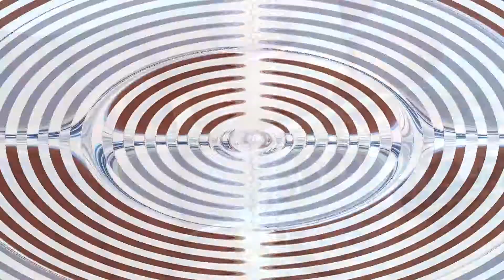100th video of Jolilly's Kitchen//My earrings collection//Fancy jewelries//imitation jewels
Welcome to Jolilly's Kitchen, today is 100th video in our channel.  Today no cooking video just a video for relaxing.  I have shown my earrings collections.  I love long earrings.  In this video, I shared some of them with you guys.

earrings collection in tamil

I would like to thank my YouTube friends and supporters who always supports this channel.  Here below, I have listed longtime supporters as a token of love.  Please do support them as well.